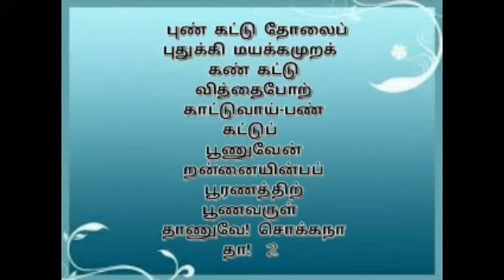சொக்கநாத வெண்பா-2|Sokkanatha Venba-2|| புண்கட்டு தோலைப் புதுக்கி.....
இவ்வுரை 2013ஆம் ஆண்டு இரண்டாவது பதிப்பாக தருமை ஆதீனத்தில் வெளியிடப்பட்ட அருணைவடிவேல் முதலியார் ஐயாவின் சொக்கநாத வெண்பா பொழிப்புரை நூலைத் தழுவி அமைந்தது ஆகும். அன்பர்கள் அனைவரும் கேட்டு இன்புறும் பொருட்டு தயார் செய்யப்பட்டுள்ளது. திருச்சிற்றம்பலம்..